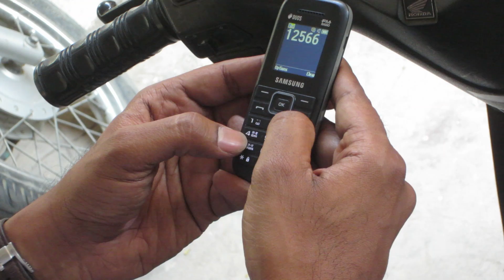Cell Phone Thief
Shot for the Short film contest 2017 conducted by Ramanaidu Film School